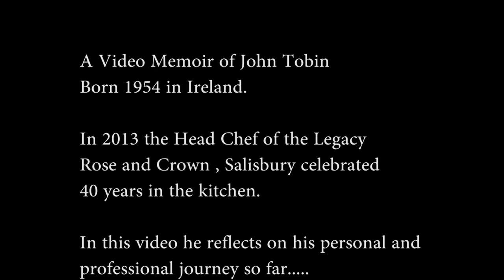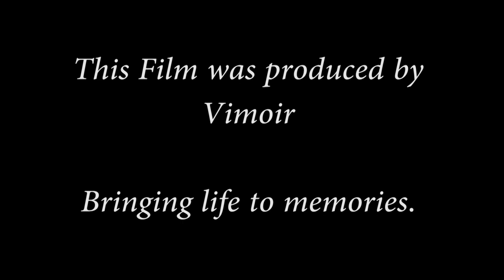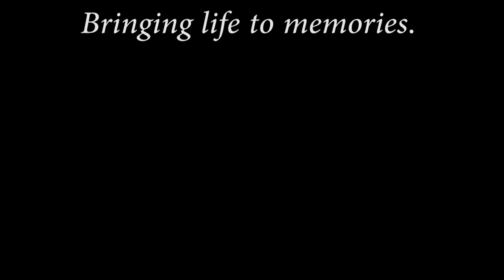John Tobin Chef life story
John Tobin is the Head Chef at the Rose and Crown Hotel in Salisbury, England. He has been the Chef there for 40 years and this memoir tells the story of his life beginning in Rural Ireland and provides some fascinating insights into the changes in the culture of eating out in the past 40 years.